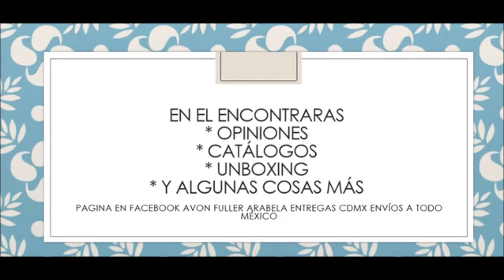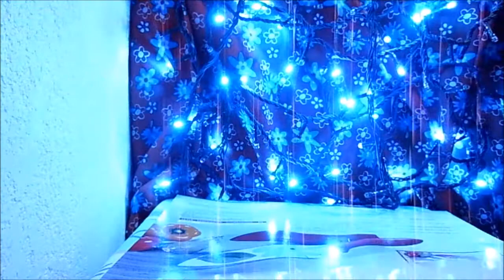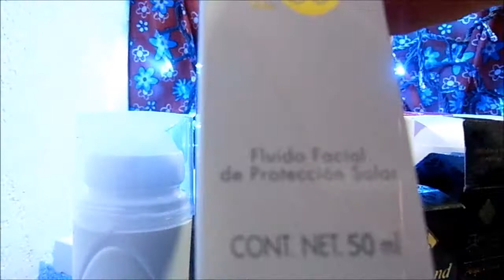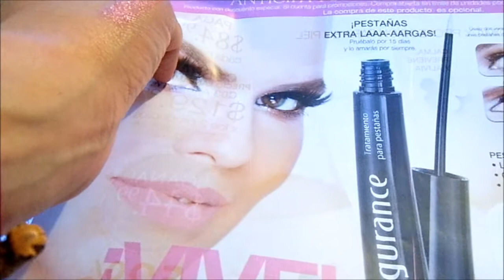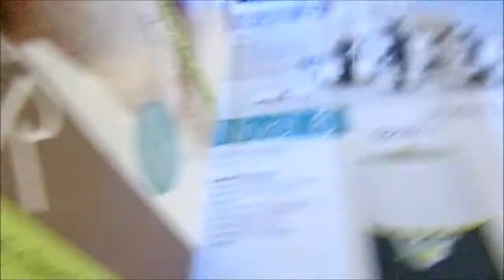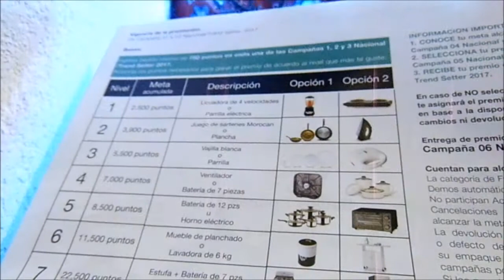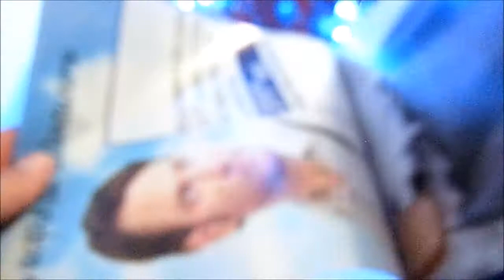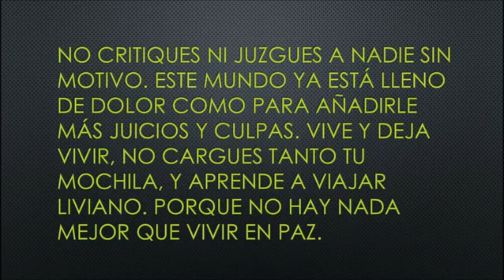Unboxing /Pedido Fuller c25 2017